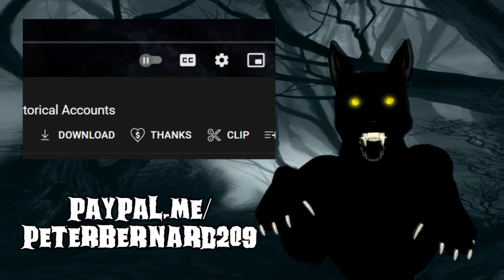Werewolf Screamed in my Face! All-New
Werewolf Screamed in my Face claims the woman who sent us this all-new narrative! Enjoy!